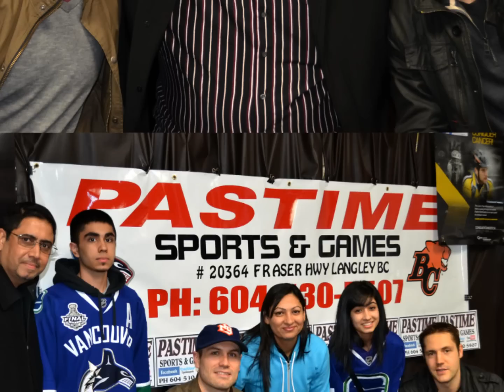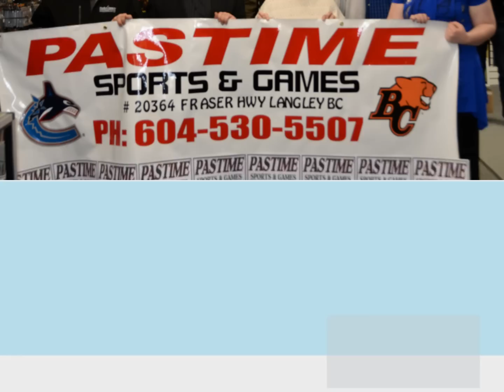Aaron Rome & Andrew Alberts Sign at Pastime Langley.wmv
Aaron Rome & Andrew Alberts Singed autographs for fans this past March 6th to help raise funds for Ride to Conquer Cancer. Special thanks to local fans, Aaron Rome, Andrew Alberts, the staff at Pastime Sports & Games and volunteers for Ride to Conquer Cancer!!